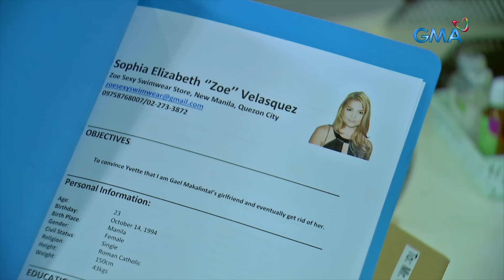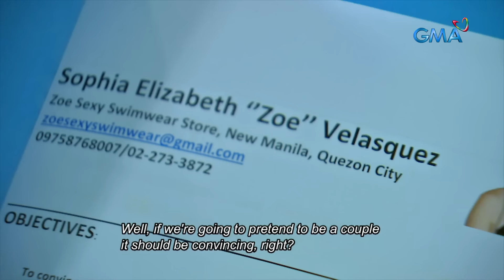The One That Got Away: Full Episode 32 (with English subtitles)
What if three beautiful, independent women who have the same ex-boyfriend meet, and they all happen to still be in love with him? Can they set their personal differences aside and fight for love fairly, or is this a case of every woman for herself?

‘The One That Got Away’ is a television drama romance comedy series aired in 2018.